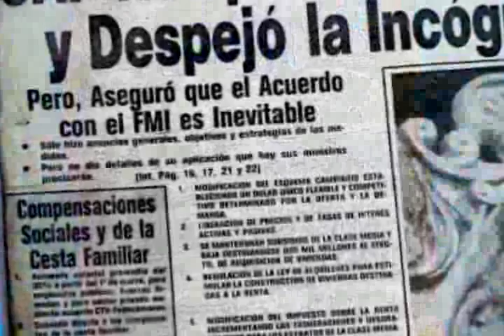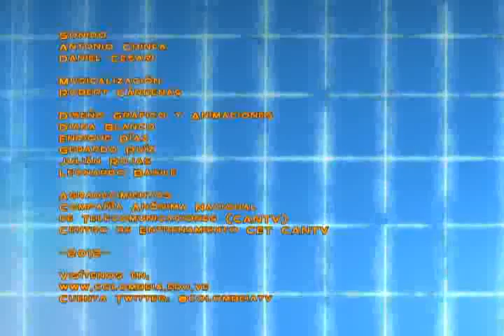ACCESO LIBRE: HISTORIA DE LAS TELECOMUNICACIONES II (TERCERA PARTE)